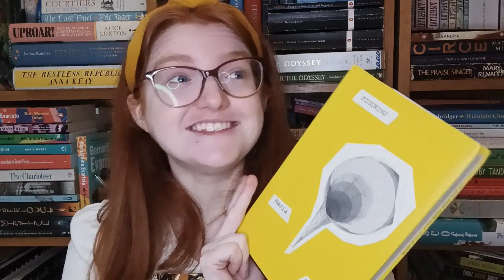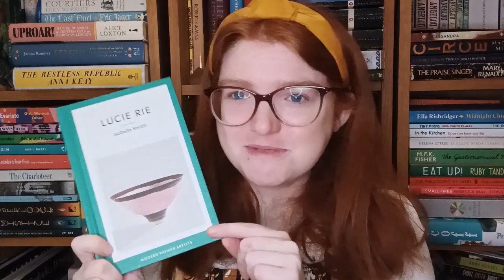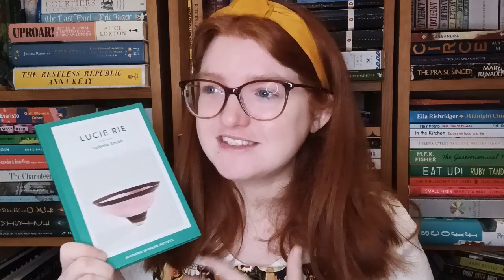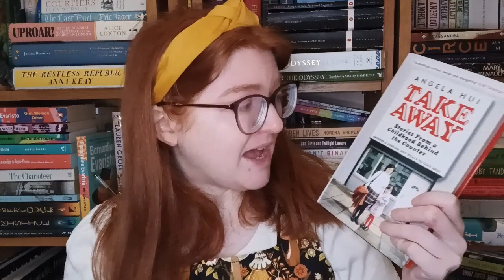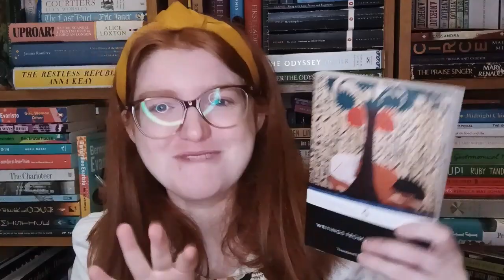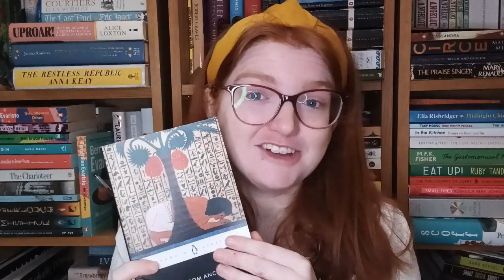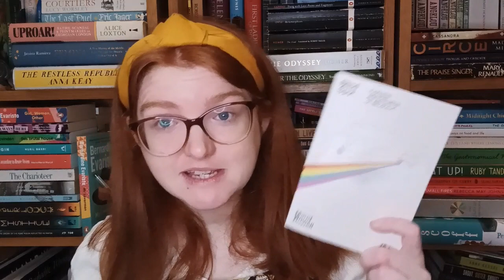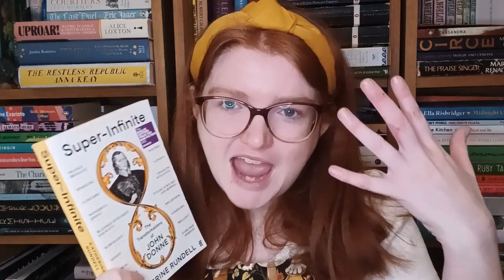Best Non Fiction I Read in 2023!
Bit late but hopefully still interesting!

Books mentioned:
Figuring by Maria Popova
Lucie Rie by Isabella Smith
Lapidarium by Hettie Judah
Outrageous! The Story of Section 28 and Britain's Battle for Sex Education by Paul Baker
Camp! The Story of the Attitude that Conquered the World by Paul Baker
Free: Coming of Age at the End of History by Lea Ypi
Takeaway: Stories From A Childhood Behind the Counter by Angela Hui
Miss Major Speaks by Miss Major and Toshio Meronek
Writings From Ancient Egypt edited by Toby Wilkinson
Salt, Fat, Acid, Heat by Samin Nosrat
The Appendix by Liam Konemann
Stronger: Changing Everything I Know About Women's Strength by Poorna Bell
Super-Infinite: The Transformations of John Donne by Katherine Rundell